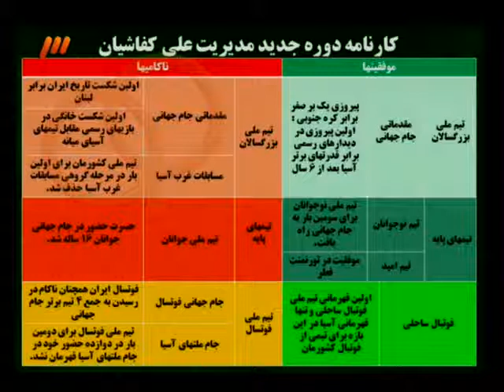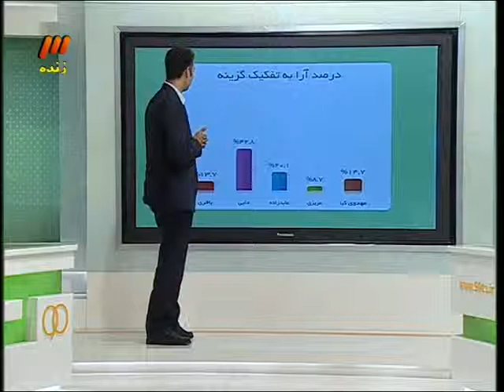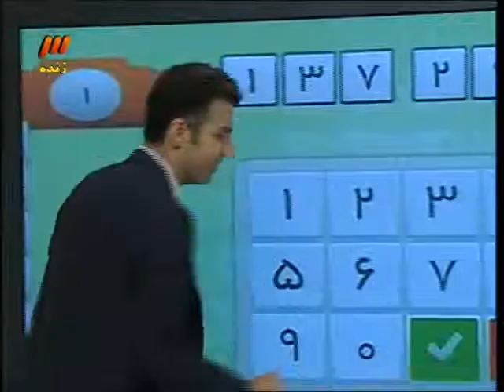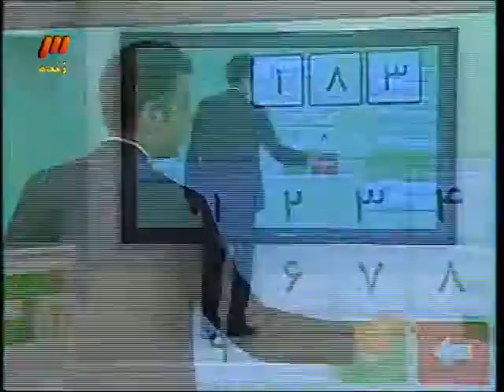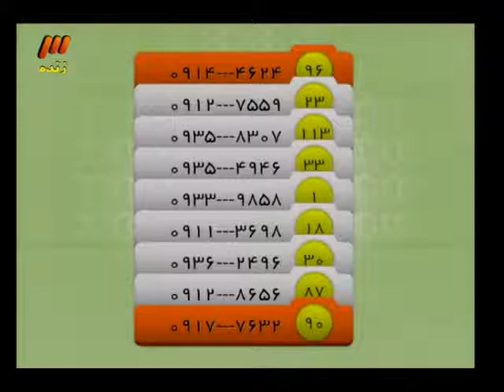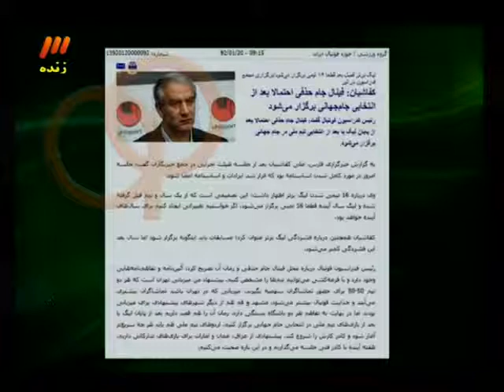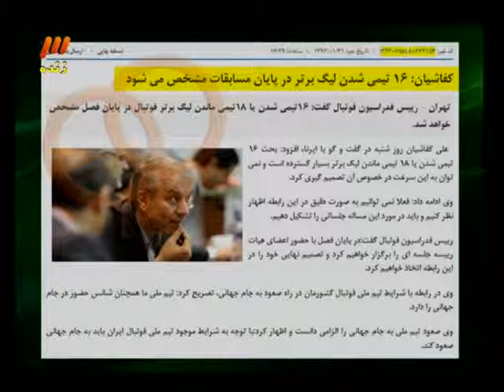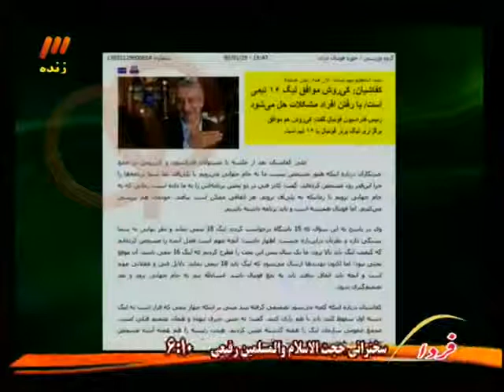R(8) 90 Navad نود فردوسی پور دوشنبه ۲ اردیبهشت تازی ايران ۱۳۹۲ April 22, 2013 Iran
PREAMBLE

Whereas disregard and contempt for human rights have resulted in barbarous acts which have outraged the conscience of mankind, and the advent of a world in which human beings shall enjoy freedom of speech and belief and freedom from fear and want has been proclaimed as the highest aspiration of the common people,

Whereas it is essential to promote the development of friendly relations between nations,

Whereas the peoples of the United Nations have in the Charter reaffirmed their faith in fundamental human rights, in the dignity and worth of the human person and in the equal rights of men and women and have determined to promote social progress and better standards of life in larger freedom,

Whereas Member States have pledged themselves to achieve, in co-operation with the United Nations, the promotion of universal respect for and observance of human rights and fundamental freedoms,

Whereas a common understanding of these rights and freedoms is of the greatest importance for the full realization of this pledge,

Now, Therefore THE GENERAL ASSEMBLY proclaims THIS UNIVERSAL DECLARATION OF HUMAN RIGHTS as a common standard of achievement for all peoples and all nations, to the end that every individual and every organ of society, keeping this Declaration constantly in mind, shall strive by teaching and education to promote respect for these rights and freedoms and by progressive measures, national and international, to secure their universal and effective recognition and observance, both among the peoples of Member States themselves and among the peoples of territories under their jurisdiction.

Article 1.

Article 2.

Everyone is entitled to all the rights and freedoms set forth in this Declaration, without distinction of any kind, such as race, colour, sex, language, religion, political or other opinion, national or social origin, property, birth or other status. Furthermore, no distinction shall be made on the basis of the political, jurisdictional or international status of the country or territory to which a person belongs, whether it be independent, trust, non-self-governing or under any other limitation of sovereignty.

Article 3.

Everyone has the right to life, liberty and security of person.

Article 4.

No one shall be held in slavery or servitude; slavery and the slave trade shall be prohibited in all their forms.

Article 5.

No one shall be subjected to torture or to cruel, inhuman or degrading treatment or punishment.

Article 6.

Everyone has the right to recognition everywhere as a person before the law.

Article 7.

All are equal before the law and are entitled without any discrimination to equal protection of the law. All are entitled to equal protection against any discrimination in violation of this Declaration and against any incitement to such discrimination.

Article 8.

Everyone has the right to an effective remedy by the competent national tribunals for acts violating the fundamental rights granted him by the constitution or by law.

Article 9.

No one shall be subjected to arbitrary arrest, detention or exile.

Bahai
Baha'i Programs
TV
Faith
New
Nadia Riazati
Sana Rouhani
نادیا ریاضتی
سنا روحانی